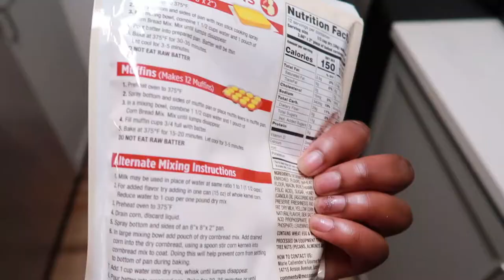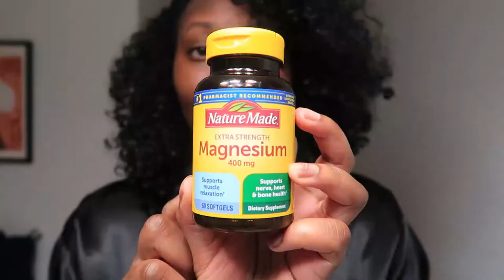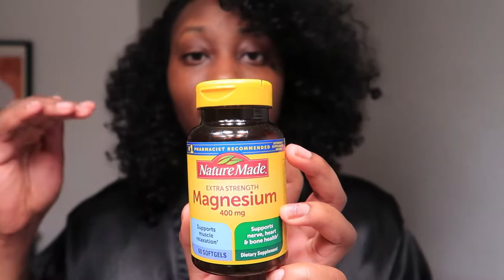12 Days of Christmas| Days in my life Vlog!| Birthdays+ Cooking+ Family Time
IT'S THE FIRST DAY OF THE 12 DAYS OF CHRISTMAS! ENJOY FAM!

FAQ:
-Age: 27
-Height: 6”0
-Ethnicity: African American/ Nigerian American (BLACK)
-Camera: Canon SL2
- Vlog Camera: Cannon G7x Mark 2

License